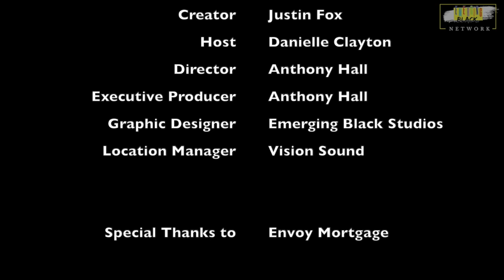MM | S02E05 | Walk Down The Yellow Brick Road Of Home Buying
Follow Danielle down the yellow brick road as she walks you brick by brick down the path of homeownership stopping along the way to give you her tips! Be sure to check out Monday Minutes this and every Monday @ 10 am right here on Emerging Black Network